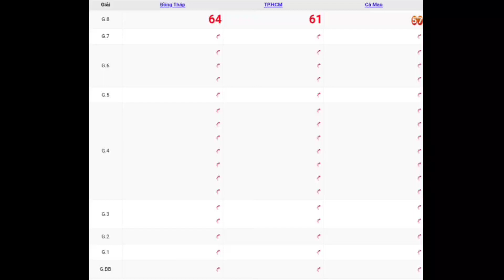XSMN | Quay Thử Kết Quả Xổ Số Miền Nam P8 Hôm Nay Thứ 2 Ngày 22-05-2023